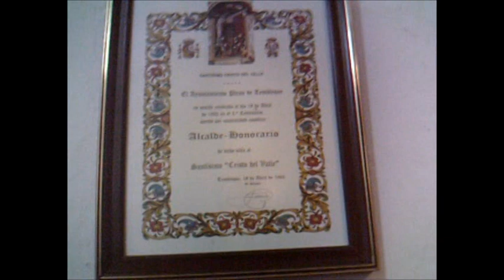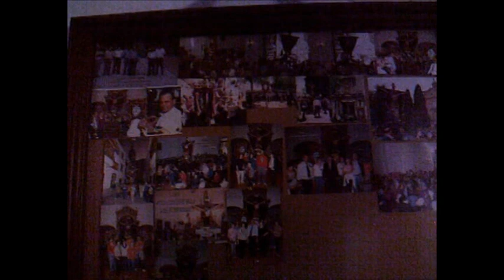ROMERÍA DEL CRISTO DEL VALLE EN TEMBLEQUE. Mayo 2012 (I) Ermita y su entorno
Grabado por "Emobar", durante la Romería del Cristo del Valle en Tembleque, el 13 de mayo de 2012. En esta primera parte se muestran imágenes de la ermita y su entorno.